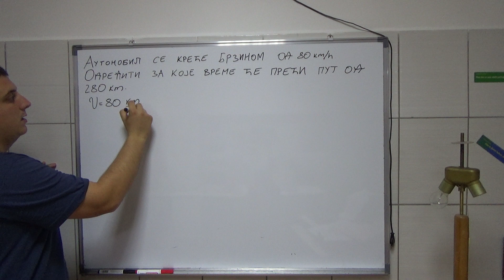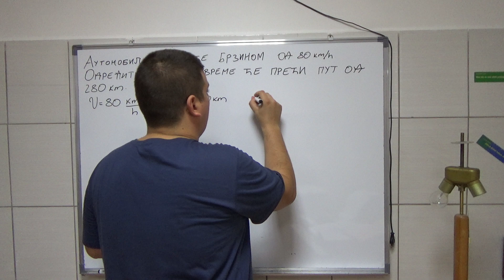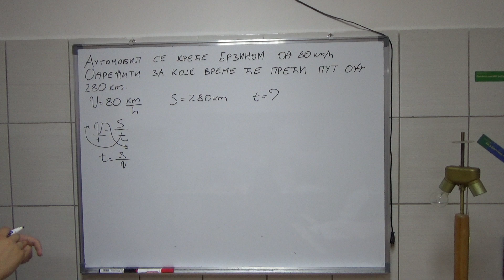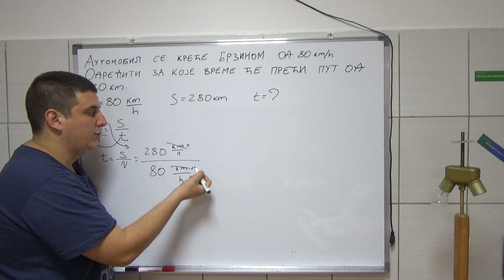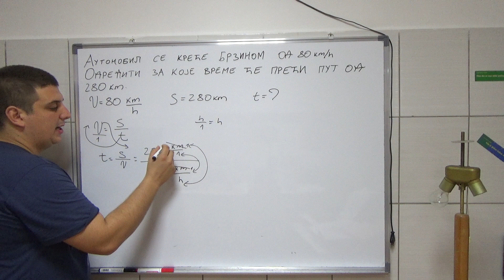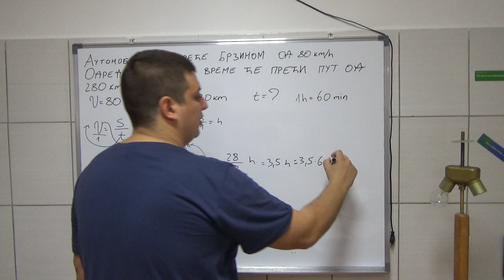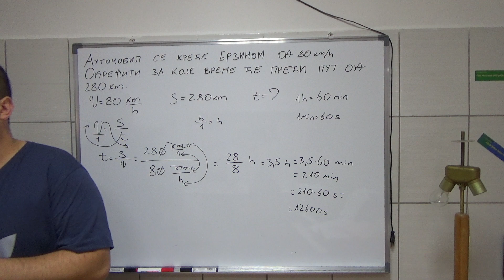Fizicke velicine i merne jedinice 2 Osnovi elektrotehnike Srednja skola